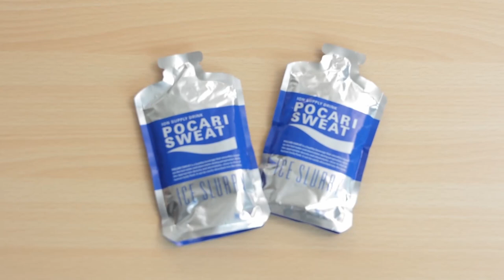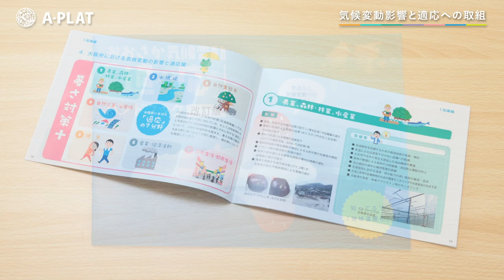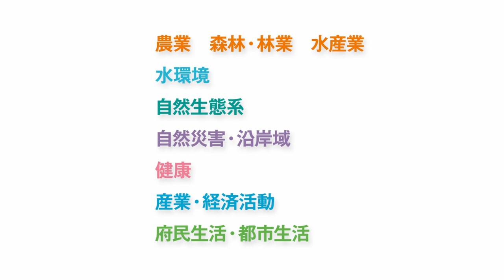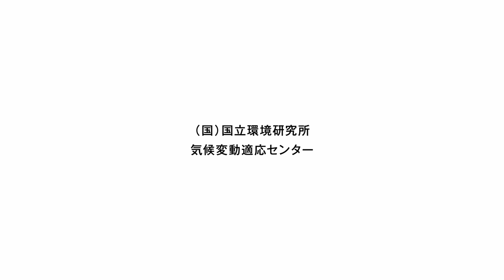【Interview】おおさか気候変動対策賞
大阪府では、府域における緩和策と適応策を両輪で推進していくため、2007年度より実施してきた「おおさかストップ温暖化賞」を昨年度リニューアルし、緩和策に加え、適応策に関する取り組みについても表彰することとし、名称を「おおさか気候変動対策賞」に改称しました。今回は、令和３年度に優秀賞を受賞した大塚製薬の〈ポカリスエット アイススラリー〉について話を伺いました。